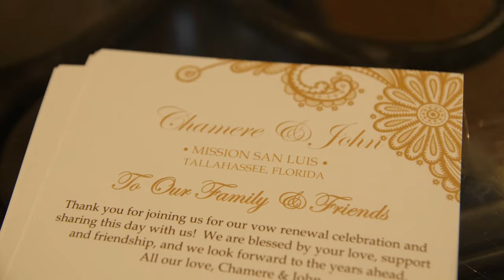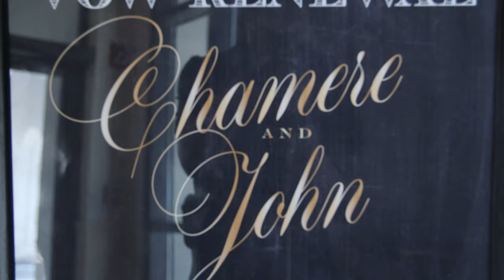The Lightfoot Wedding trailer [4K]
Chamere & John Lightfoot Wedding
05.20.17
Tallahassee, FL

Filmed by
D. Norwood Photography

Venue is the beautiful
Mission San Luis in Tallahassee,FL

Major- Why I Love you